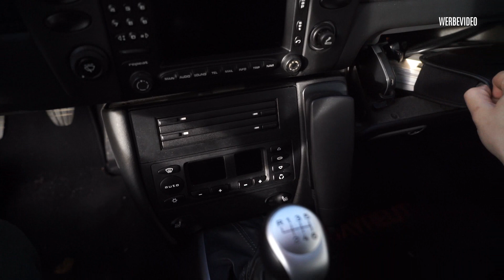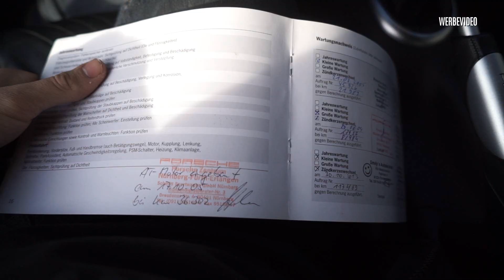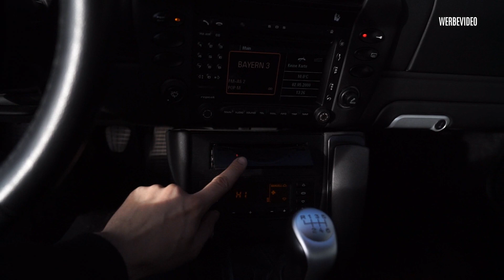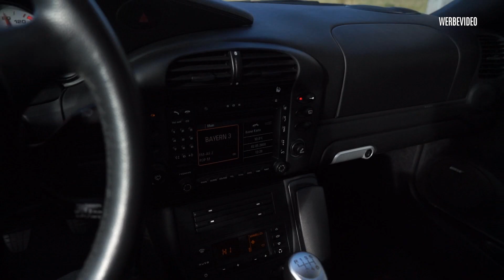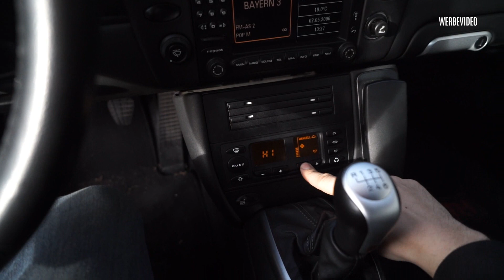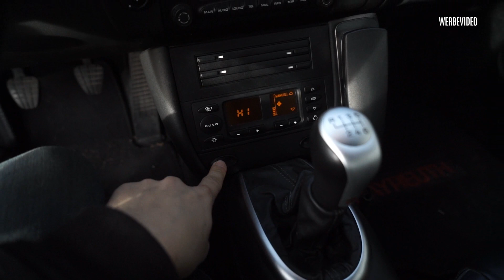Der neue in der Familie | Porsche 911 996 C4 - Bestandsaufnahme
Es ist Zeit euch das Auto zu zeigen mit dem wir evtl neue wege gehen werden. Ein Auto das für jeden Liebhaber was besonderes ist. Mein Porsche 996 C4 und in welchen aktuellen Zustand er sich befindet.

Auto: Porsche 911 996 Carrera 4
Motor: M96.03 / 3,6L 6 Zylinder Boxer / 320PS & 370NM

Supportet auch unser Cartell:

Lust mit uns zu schreiben?